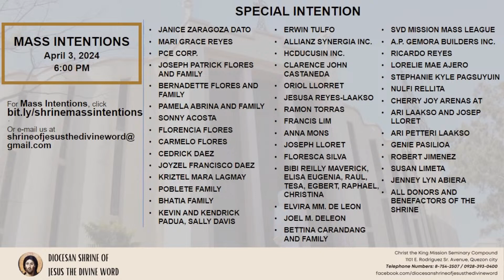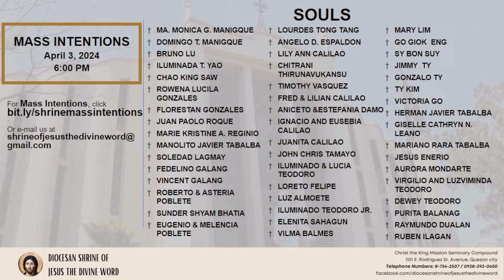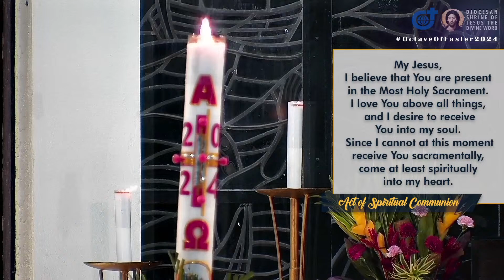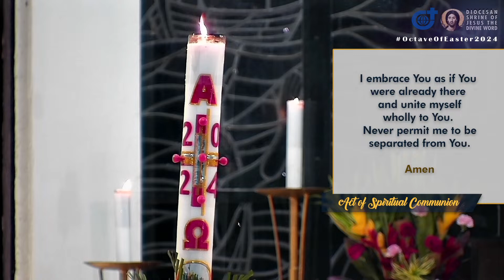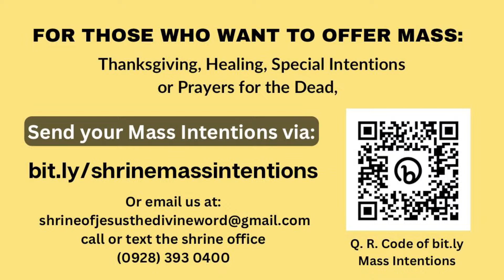03 April 2024, 6:00pm, Wednesday | Live Now Holy Mass at the Diocesan Shrine of Jesus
Live Now | Online Holy Mass & Devotion to Our Lady of Perpetual Help - 6:00pm, Wednesday in the Octave of Easter, April 03, 2024.

This Holy Mass is celebrated via online and presided by the Rev. Fr. Timoteus Gampur, SVD (Missionary to SVD-PH Central Province/ DSJDW - Associate Priest) at the Diocesan Shrine of Jesus the Divine Word at Christ the King Mission Seminary, Quezon City.

“Rejoice, O hearts that seek the Lord.”

Alleluia: (Ps 118:24)
“This is the day the LORD has made; let us be glad and rejoice in it.”